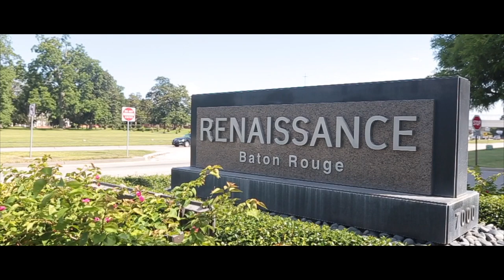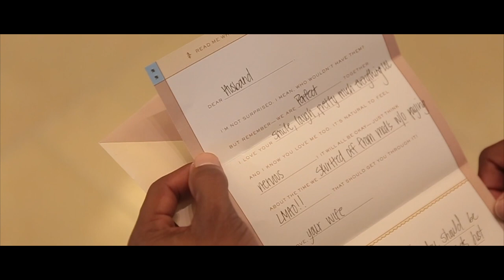Earl + Autumn Wedding Highlight